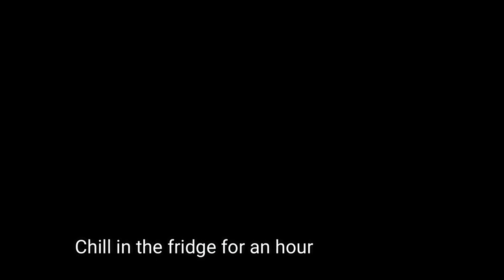Banana Trifle Pudding Cups| Easy Dessert in 10 minutes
Banana Trifle Pudding Cups is very easy, eggless dessert.

Sigma lense
Nikon d7100
Mini tripod
Nikon lense